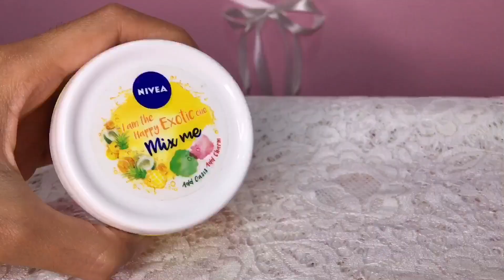Krim Pelembab NIVEA Mix Me I am the Happy Exotic One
hi teman, nama aku Rin. di video ini aku Review krim pelembab yang bisa di pakai di wajah dan badan yaitu Mix Me I am the Happy Exotic One dari brand Nivea. Ada yang aku suka dan tidak dari krim pelembab ini. buat yang penasaran, di tonton sampai habis yah ^^

beli di sociolla